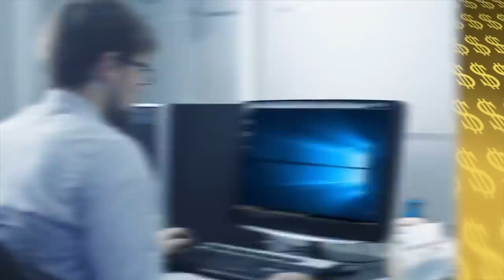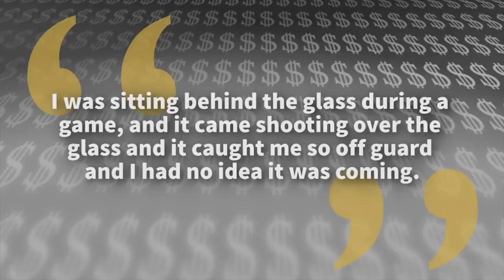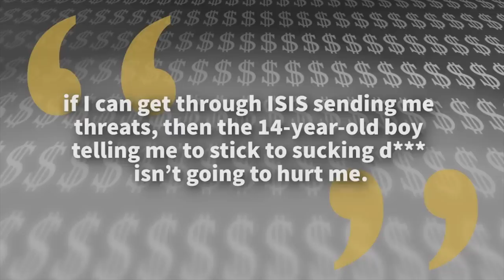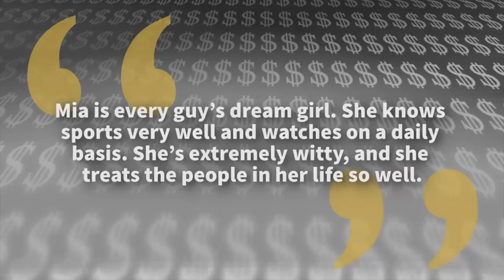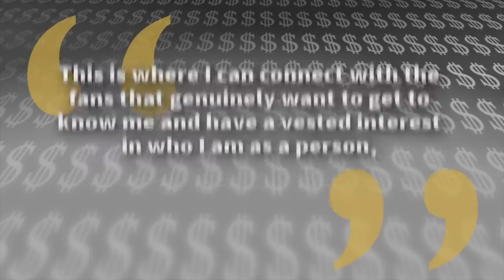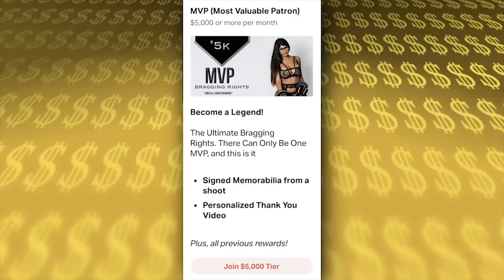Mia | La Lujosa Vida | Fortuna Forbes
Mia K. es una de las celebridades en línea más populares de la actualidad y ha logrado consolidarse como una personalidad de internet o instagrammer que paso de hacer películas a volverse comentarista deportiva, apoyando sobretodo a los Washington Capitals. ¿Pero cómo ha obtenido y mantenido su fortuna y riqueza? Bueno en esta pequeña bio documental se los voy a contar.